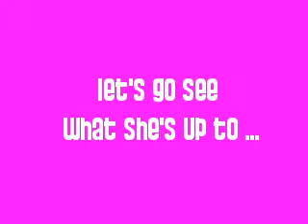Phoebe's awake!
phoebe wakes up from her nap in a great mood!